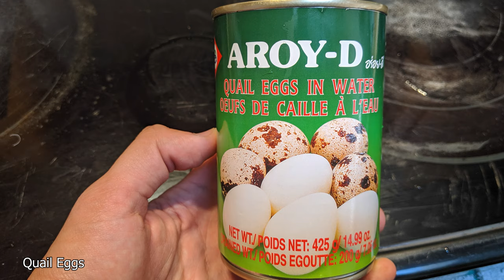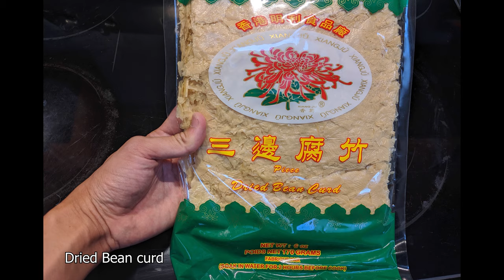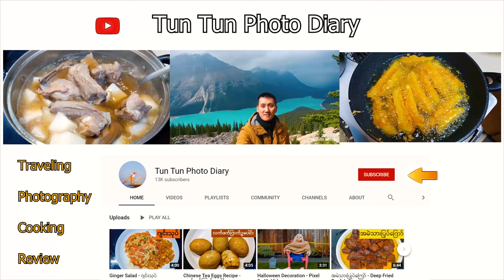Kyar Zan Hin-ga | How to cook Kyar Zan Chat | Chicken Vermicelli soup | ကြာဇံဟင်းခါး ကြာဇံချက်